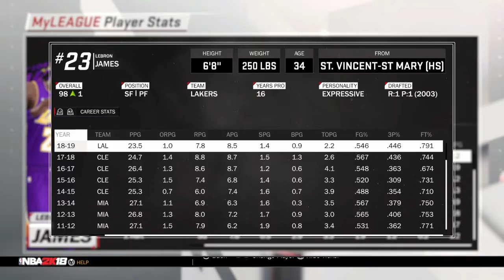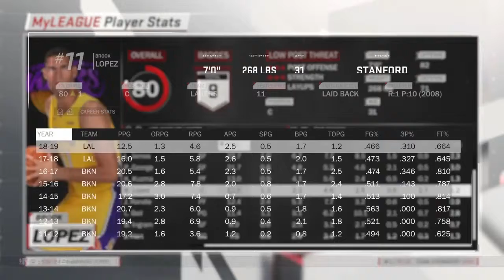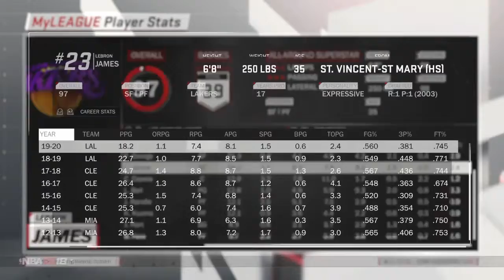Lebron LEAVES ?? James AND George TO LA ?? 2K Los Angeles Lakers REBUILD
This is my first rebuild on youtube so take it easy on me. But all jokes aside, I plan on uploading much more content in the future so please enjoy.